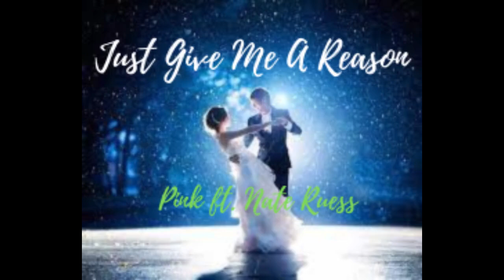Just Give Me A Reason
Song by: Pink ft. Nate Ruess
Released: 2012